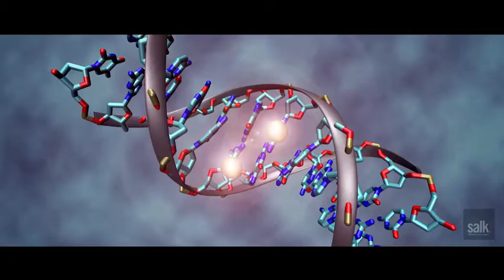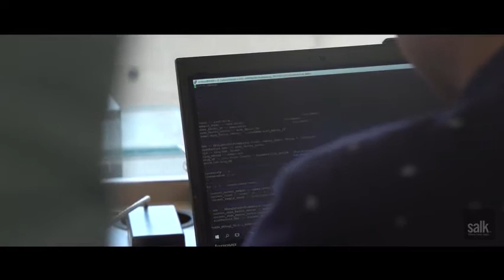Julie Law - Understanding how DNA is selectively tagged with “do not use” marks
Not all of your genome needs to be active at any given time. Some regions are prone to hopping around the genome in problematic ways if left unchecked; others code for genes that need to be turned off in certain cells or at certain times. One way that cells keep these genetic elements under control is with the chemical equivalent of a “do not use” sign. This chemical signal, called DNA methylation, is known to vary in different cell types or at different stages of cellular development, but the details of how cells regulate exactly where to put DNA methylation marks have remained unclear.